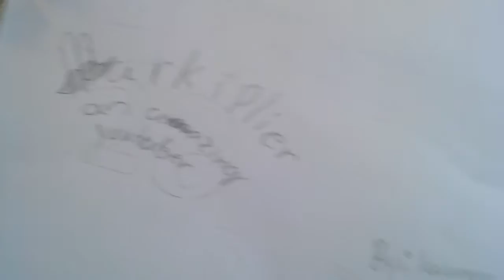happy birthday markiplier!!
sorry but this video was late cause we were busy so just so you guys dont wonder bye!!